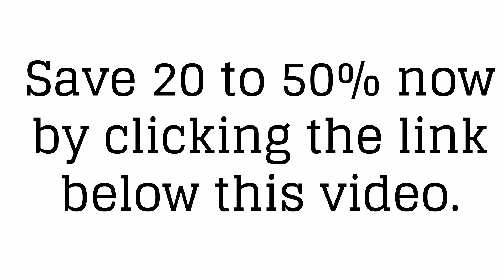Chin Acne Treatment - Save 20 to 50% on Treatments for Acne on Chin - Watch!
Click all the links to get everything on Chin Acne Treatment

Save $$$ on all Michael Todd True Organics organic skincare products

Learn more about Chin Acne Treatment by watching all our videos and clicking the links above!